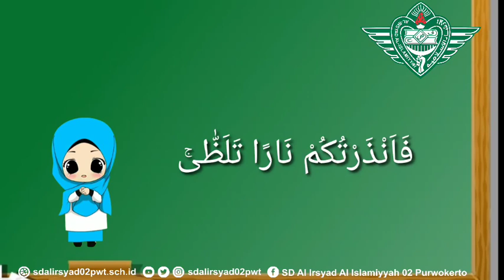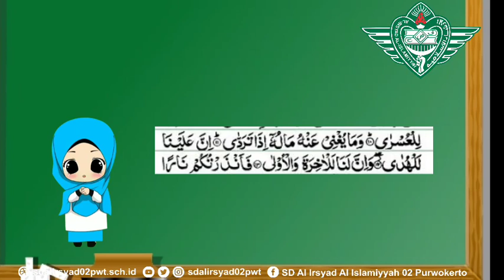Tahfidz QS Al Lail Ayat 12-14